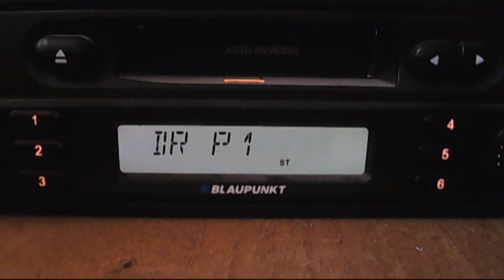FM DX DR P1 Tolne/Jerupvej via sporadic-e 14:34